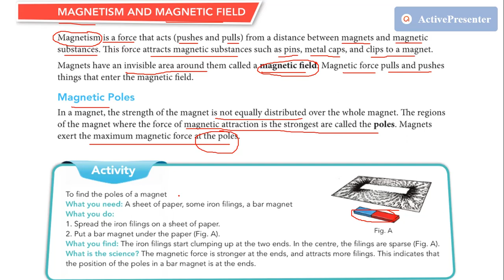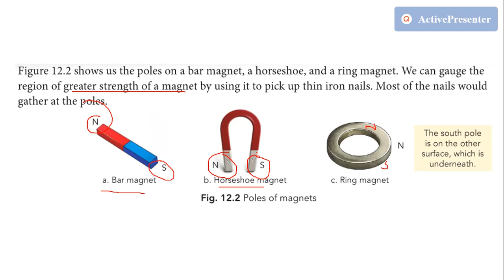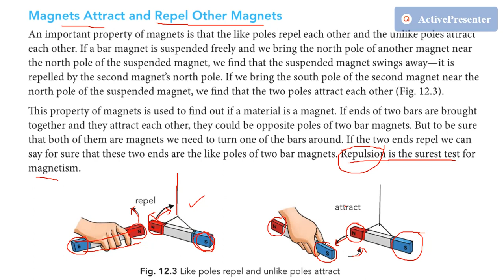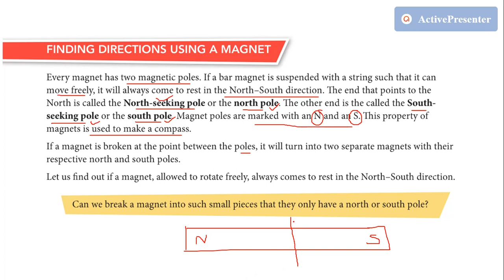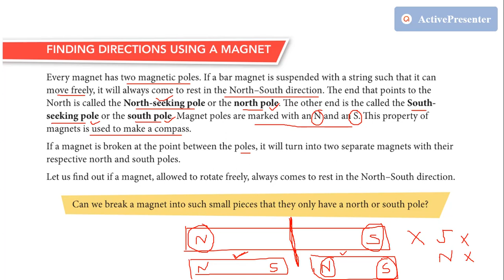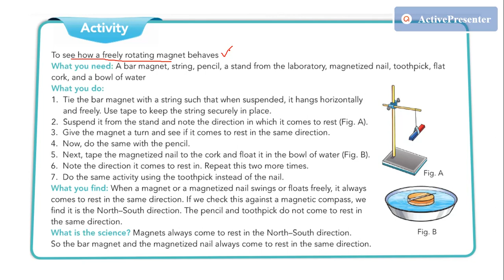29-6-20 | Class 6 | Science | Chapter 12 | Fun With Magnet | Part 2 | Magnetism & Magnetic Field